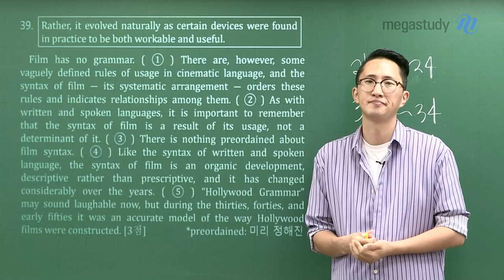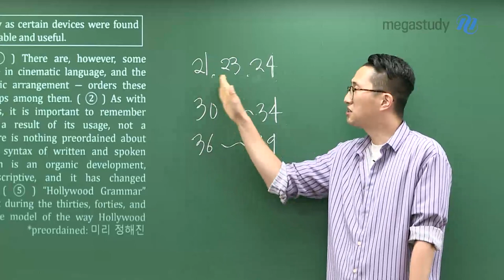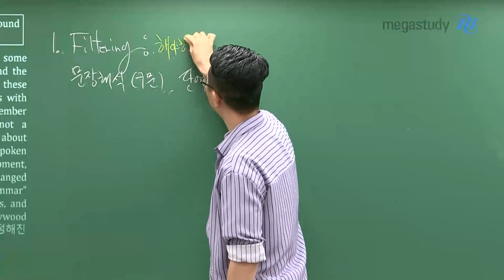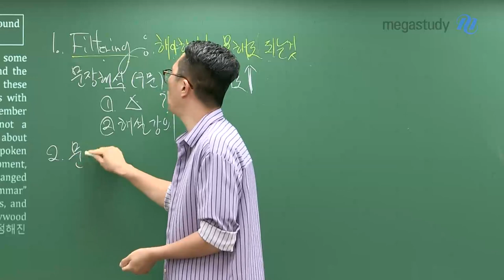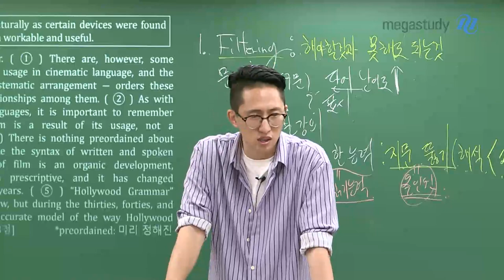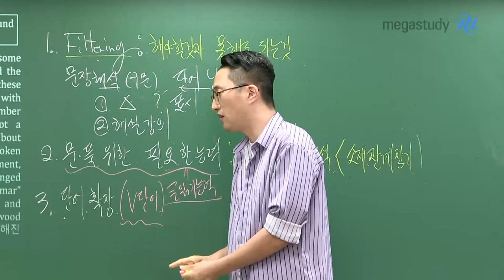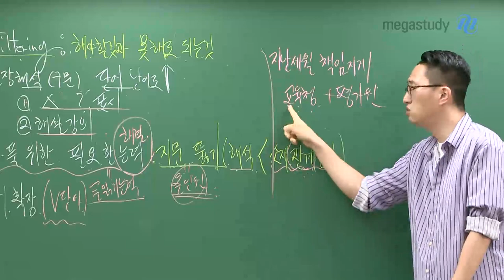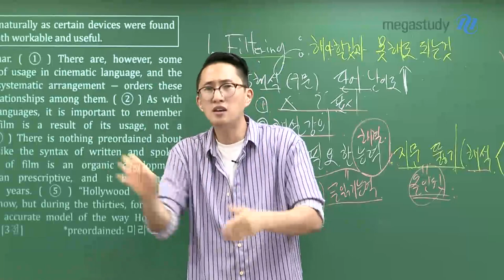[메가스터디] 영어 김지영쌤 - 2021학년도 9평 영어 총평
올해 평가원 모의고사 중 가장 어려웠던 모의고사였습니다.
고생 많으셨습니다.

# 총평
- 문장 해석(구문), 단어 난이도가 쉽지 않았음

# 앞으로의 학습방향
*교육청+ 평가원 모의고사로 아래 항목들을 공부 및 훈련 할 것

1. Filtering(필터링): 해야 할 것과 못해도 되는 것을 필터링하라
ㄴ1) 깨끗한 시험지로 모르는 해석(구문), 단어 모두 표시하자
    2) 해설강의를 들어보자

2. 문제풀이를 위해 필요한 능력: 지문 뚫기
ㄴ 지문을 단순 해석하는 것이 아닌, 지문 속 소재의 관계를 잡는 것이 무엇인지 파악하기

3. 단어 확장 필요 기본 단어 의미에서 확장하여 진짜 의미를 파악하는 훈련
Ex) 21번의 demanding은 ‘요구하다’가 아닌, ‘힘든/어려운’ 의 의미!